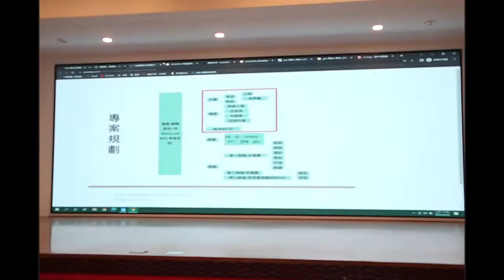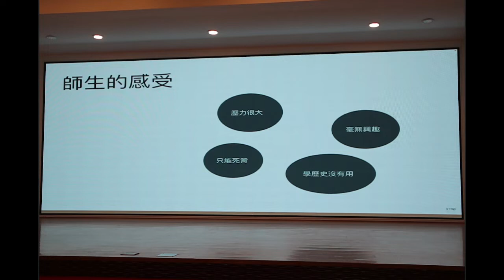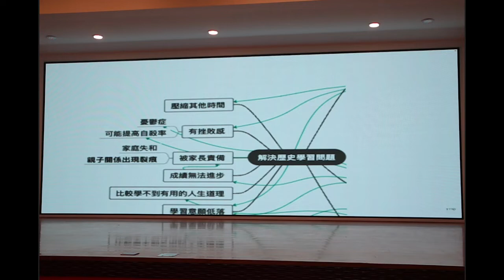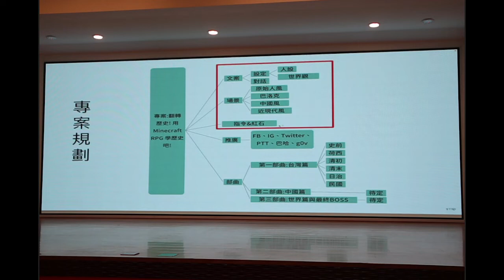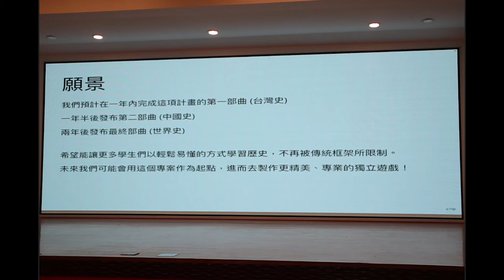數位洄瀾松 - 提案 - 小侯 - 翻轉歷史! 用Minecraft RPG 學歷史吧!